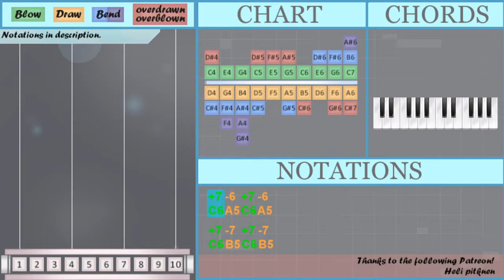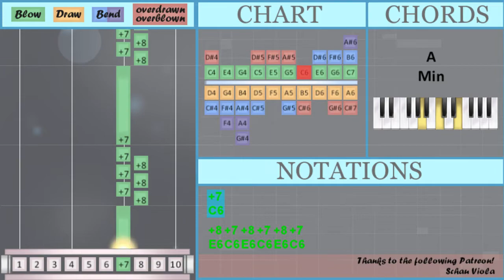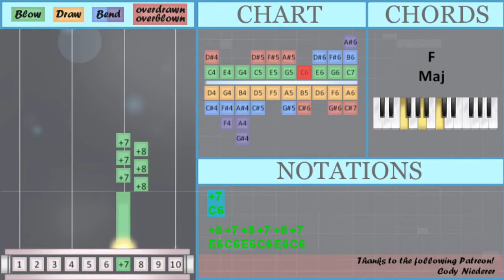How to play Pink Soldiers (Squid Game) by Jung Jaeil on Diatonic Harmonica 10 Holes (Tutorial)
Comment and let us know how the videos have helped you. It keeps us going! :)The easiest way to learn how to play Pink Soldiers (Squid Game) by Jung Jaeil on the diatonic harmonica 10 holes. It's a diatonic harmonica 10 holes tutorial for Pink Soldiers (Squid Game) by Jung Jaeil.

EasyHarmonicaLesson teaches you to play the your favorite instrument, through easy and simple animation so that you too can learn how to play Pink Soldiers (Squid Game) by Jung Jaeil on the diatonic harmonica 10 holes easily. A diatonic harmonica 10 holes tutorial with visual animation graphic.

Numbered notation:
+7
+8 +7 +8 +7 +8 +7
+7

Lettered notation:
C6 F5 C6 F5
C6
E6 C6 E6 C6 E6 C6
C6